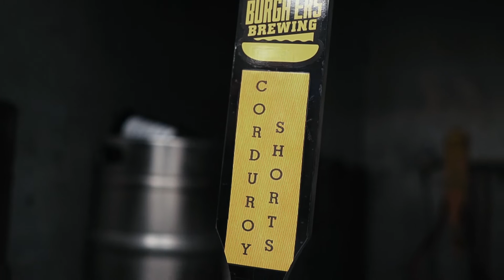Fresh Fest Beer Fest 2018 w/ Mars Jackson and Burghers Inc (PITTSBURGH'S FIRST BLACK BEER FEST)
Mars Jackson  will be live @ FRESH FEST BEER FEST : FIRST BLACK BREW FEST AUGUST 11TH , 2018 @ NOVA PLACE PRESENTED BY DRINKING PARTNERS PODCAST & BLACK BREW CULTURE.
 it’s official in collaboration with BURGHERS here’s the exclusive release video for our @freshfestbeerfest beer [ 🥁 roll please] 🍺 CORDUROY SHORTS🍺 filmed by @j_arms 🎥
👍🏾Black IPA 👍🏾
ABV: 70 %
IBU: 63
Light-bodied with hints of toasted coconut & a deep lime flavor Mild bitterness of rich cacao that ends with tropical fruit aromas.🍻

Shot by:  Jordan Armstrong ( Mild bitterness of rich cacao that ends with tropical fruit aromas.🍻 instagram)

Song: CORDUROY SHORTS [ Prod. By Nice Rec]

Special thank you to the Burghers for having me...